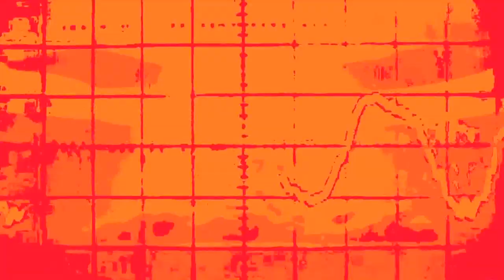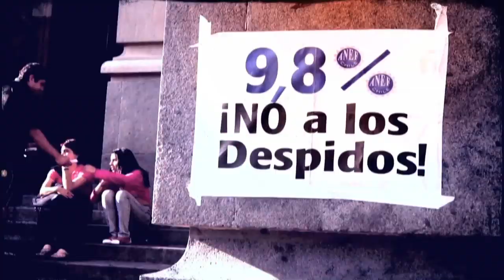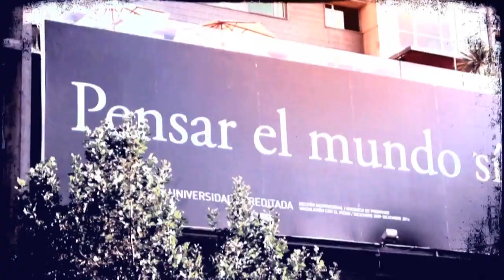PANTERAS NEGRAS "El Tiempo en la ciudad" 2012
Panteras Negras la banda icono del Hip Hop Chileno integrada por Chino Maquina y Lalo Meneses nos presentan su nuevo vídeo clip de la canción (El tiempo en la ciudad) extraído del álbum llamado "Prodigios" año 2012.

Créditos:

Producción musical: Malcolm Meneses
Producción artística: Marcelo Aldunate
Dirección y Cámara: Ricardo Cien
Vídeo Edición: Chiliscote
Producción: V.A.M
Grabado en Santiago de Chile 2012

Hip Hop es mas que una cultura, es un movimiento vivo, libre y por sobre todo autentico.